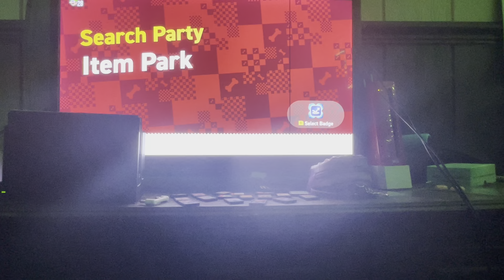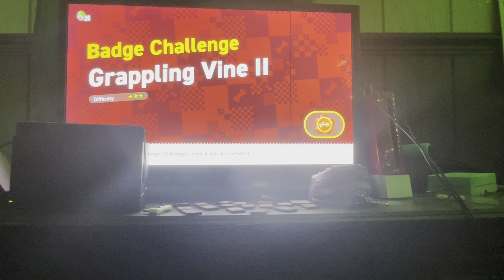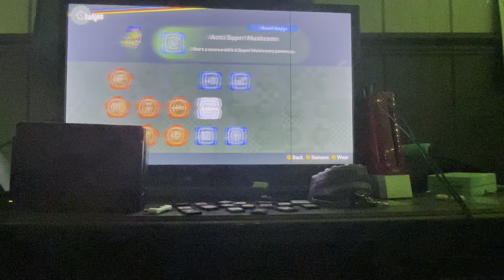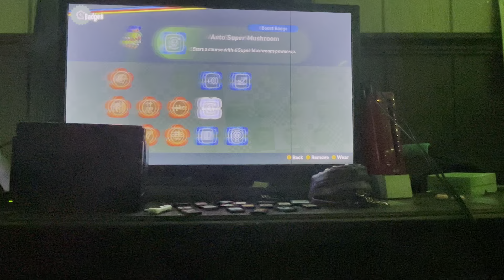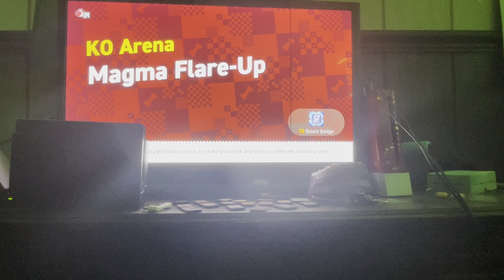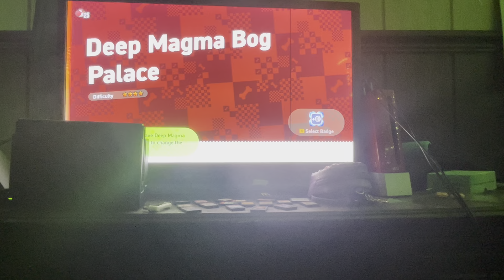Super Mario Bros Wonder Episode 12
In this episode we continue to explore deep magma bog, and try to finish off deep magma bog. Enjoy!